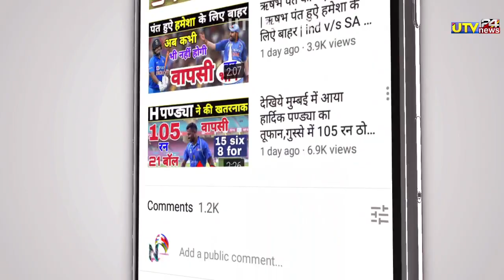MI vs GT -गुजरात के खिलाफ IPL के LIVE मैच में गई कप्तान रोहित शर्मा की जान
MI s GT -गुजरात के खिलाफ IPL के LIVE मैच में गई कप्तान रोहित शर्मा की जान

1000 sub complete on 5/7/19
10000 sub complete on 1/8/19
100k sub complete on 12/08/19💯
200K sub complete on 30/08/2019👍
300k sub complete on 29/09/2019👍
400k sub complete on 02/11/2019
500k(0.5million) complete 19/12/19💗
600k sub complete on 10/2/2020👌
700k sub complete on 01/04/2020
800k sub complete on 25/10/2020
900k sub complete on 3rd Aug 2021
1M Sub complete on 4th Dec 2021